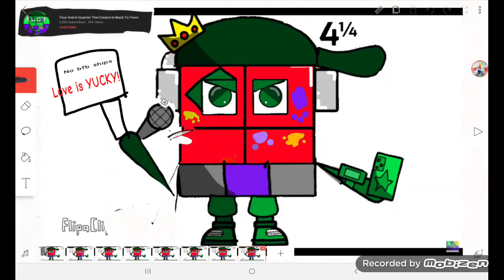numberblocks band youtubers 4